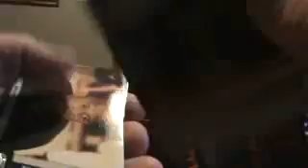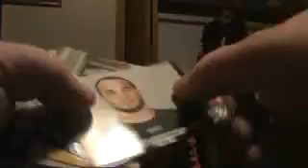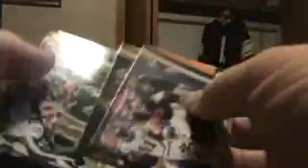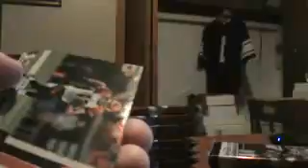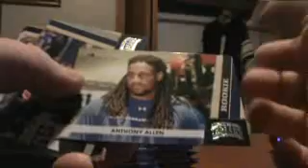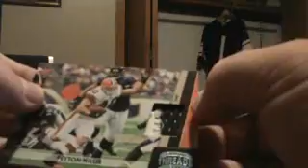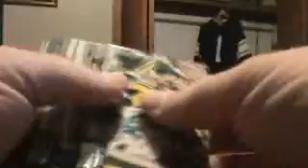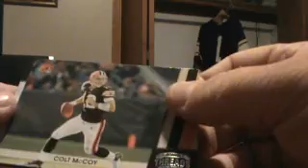2011 Threads Case Break BOX 12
2011 Threads Case Break BOX 12